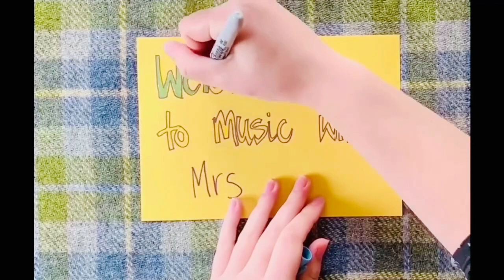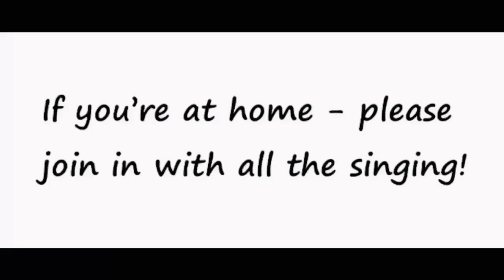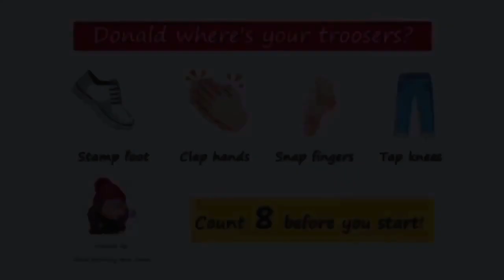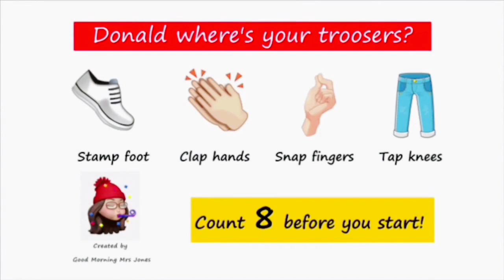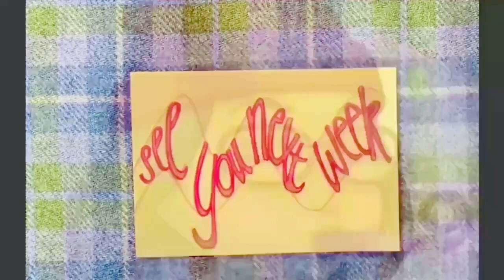Music lesson 1 January P1-3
Singing, clapping, listening and a bit of musical fun!